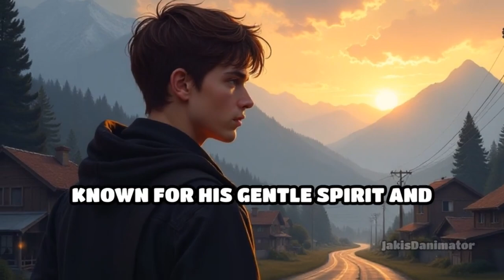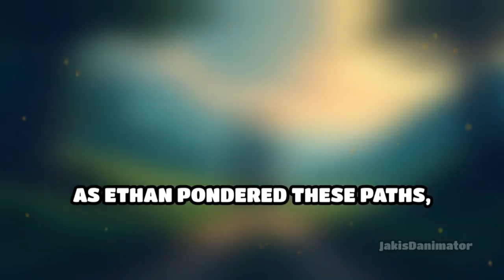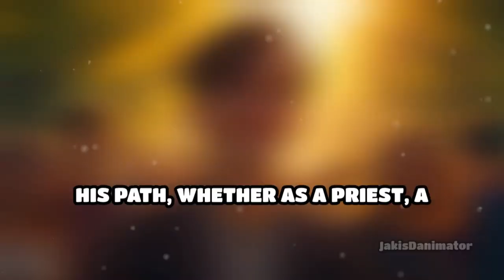Priesthood, Marriage, or Single Life Where Is Your Heart Leading You?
Embark on a journey of self-discovery as you explore the paths of priesthood, marriage, or single blessedness.

Each choice holds unique blessings and challenges—where will your heart lead you?